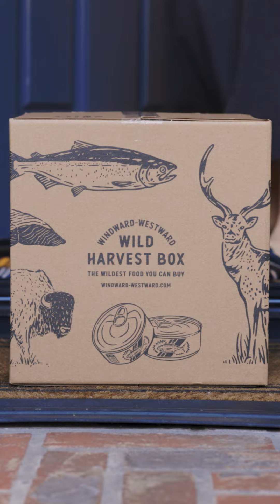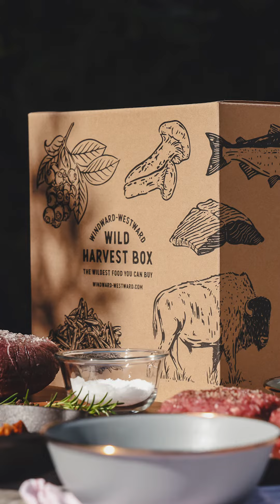Introducing the Windward Westward Wild Harvest Box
The Wild Harvest Box is a quarterly subscription of the very best untamed foods delivered to your door.

With seasonal deliveries coming in March, June, September, and December, there will always be something new to discover.